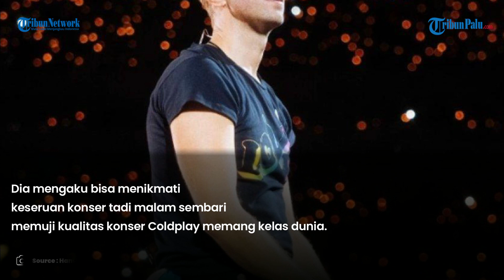Cawapres Cak Imin Kepergok Nemeni Anak Nonton Konser Coldplay di GBK, Eh, Ternyata Seru, Yo!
TRIBUNPALU.COM - Cawapres Cak Imin ikut menonton konser band asal Inggris, Coldplay, di Stadion Utama Gelora Bung Karno, Jakarta, Rabu (15/11/2023) malam.

Melalui status yang dia bagikan di Instagram, Cak Imin mengaku dia nonton konser Chris Martin dan kawan-kawan tadi malam untuk memenuhi keinginan anaknya.

Dia mengaku bisa menikmati keseruan konser tadi malam sembari memuji kualitas konser Coldplay memang kelas dunia.

Di platform ini dia membagikan dua video pendek dengan narasi menarik.

Di video pertama Cak Imin terlihat sibuk mengambil video dari bangku penonton, sementara sang istri dan orang-orang di sekitarnya terlihat berjingkrak menikmati lagu yang dibawakan Chris Martin dkk.

Narasi di video itu, Cak Imin juga menuliskan bahwa konser Coldplay memang kelas dunia.

VP : Gunnn

Update TribunPalu.com:
Fanpage Facebook : Trlibunpalu.com
YouTube TribunPalu: Tribun Palu Official